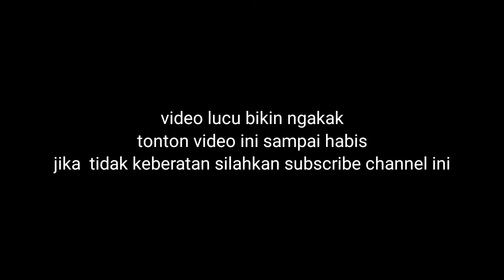VIDEO LUCU BIKIN NGAKAK SAMPAI SAKIT PERUT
Semoga bisa menghibur kalian semua,video lucu ini.Jangan lupa tertawa ya.